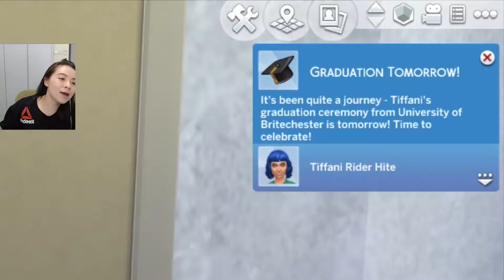Graduated With A Law Degree! Discover University #19\\ JQLeeJQ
We visited our fiance's fancy luxurious apartment for the very first time, celebrated Winterfest (Christmas) in the city, decorated a Christmas tree and we got our final results! We are done with university and finally graduated and got our Law Degree! We also got a job as a judge thanks to our new spanky degree :D

Keep Connected:
Instagram & Twitter: @jqleejq